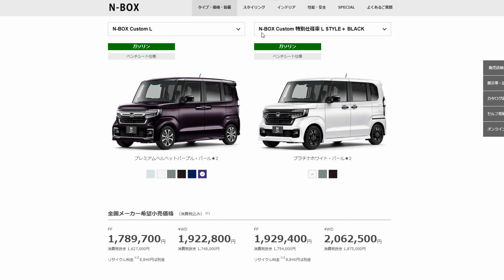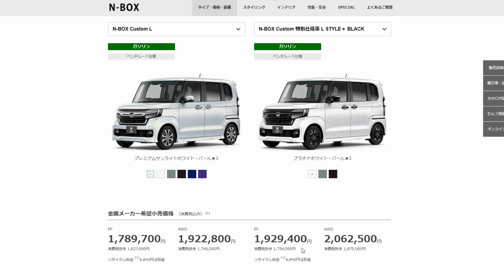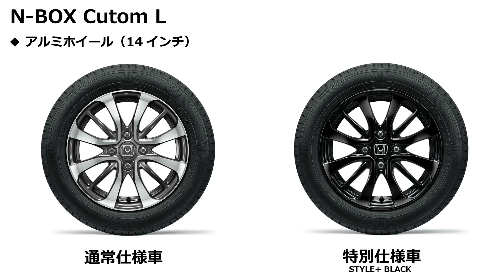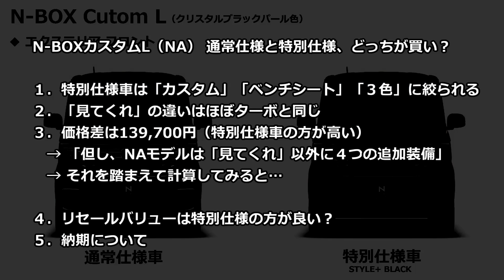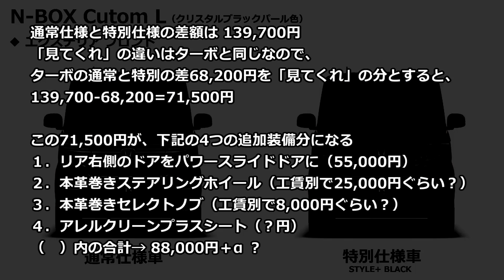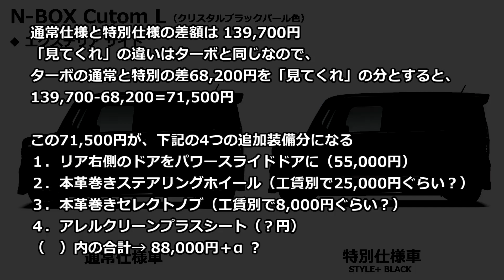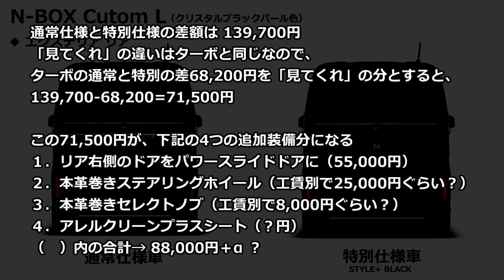どっち買う？【ホンダ N-BOX 特別仕様車 vs 通常仕様車 カスタム ノンターボ NA 】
本日は、Nボックス カスタム L NA（ノンターボ）の特別仕様車 スタイル＋ブラックがお得なのかどうかについて考えてみました。

🍑 関連動画
【新型N-BOX 2022 ターボ編 特別仕様車はお得なのか？ 】